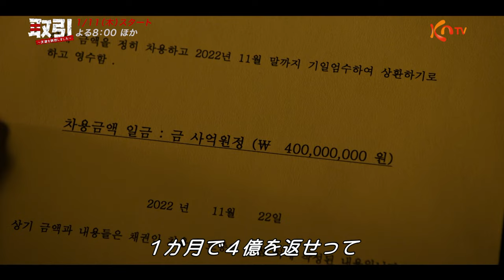〈日本初放送〉【KNTV】取引～友達を誘拐しました～ ティーザー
「取引～友達を誘拐しました～」
ユ・スンホ X キム・ドンフィ X ユ・スビン 実力派俳優共演の話題作！
昨日の友は今日の人質？明日の共犯者！？高校時代の同級生が
衝動的に友人を誘拐するが事態は思わぬ方向へと進んで行くー
お金に困った2人の青年の後に引けない誘拐劇を描く予測不可能なサスペンス！

【放送日】1月11日（木）スタート
毎週（木）後8：00～10：00　※2話連続

出演：ユ・スンホ、キム・ドンフィ、ユ・スビン、イ・ジュヨンほか

〈あらすじ〉
高校の同級生であるジュンソン（ユ・スンホ）とジェヒョ（キム・ドンフィ）はジュンソンの除隊を祝うために一緒にお酒を飲むことに。もう一人の同級生でお金持ちのミヌ（ユ・スビン）も誘い3人で楽しい時間を過ごす。泥酔したミヌをジェヒョの家に連れて帰ったことをきっかけにジェヒョはミヌの母親に身代金を要求する拉致劇を始める。ジェヒョの前の家に住むスアン（イ・ジュヨン）が不審な音を聞いて警察に通報し、2人のところに警察官が訪ねて来る。それまで必死にジェヒョに止めるように説得していたジュンソンだったが、結局拉致劇に巻き込まれることになり…。